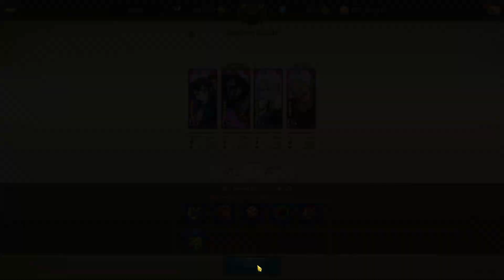This is What I Used to Beat the Shield Hero Labyrinth! | The Seven Deadly Sins: Grand Cross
This is What I Used to Beat the Shield Hero Labyrinth!